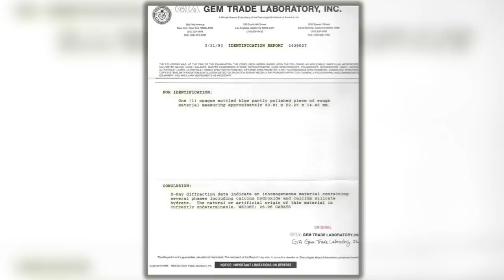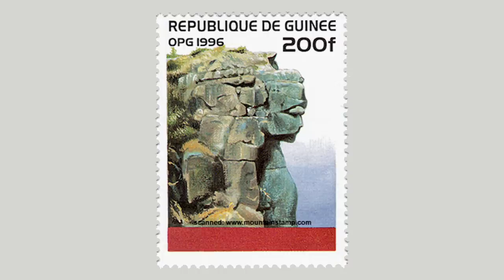A 12,000-Year-Old Sculpture or Natural Wonder? The Lady of Mali | Ancient Architects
You may have seen this amazing rock outcrop before. It is known as the Lady of Mali, located at 1,500 metres altitude on Mount Loura, in Guinea, Western Africa.

The official explanation is that this is an artefact of nature, wind eroded over many hundreds of thousands of years to create the illusion of a human figure. The so-called head is 25 metres tall, with the entire sculpture being around 150 metres top to bottom.

It is visible both close up and from afar and was a totally fortuitous discovery by geologist Angelo Pitoni in the late 20th century. It is located north of the city of Conakry and close to the country’s border with Mali.

Even though he was a geologist, Pitoni was an alternative thinker and believed that this carving was man-made and estimated it to be between 12,000 and 20,000 years old. He also said that there was a cave close by that contained ancient mummies.

Pitoni also stated that close by there was a mysterious rock mineral in the Sierra Leone diamond fields that resembles pure turquoise but he said it was different to any other mineral he had ever seen before. He called this the 'Sky Stone.'

The whole region seems to be shrouded in mystery but could the Lady of Mali really be an ancient man-made sculpture, or is it just a natural wonder? Watch the video to learn more.